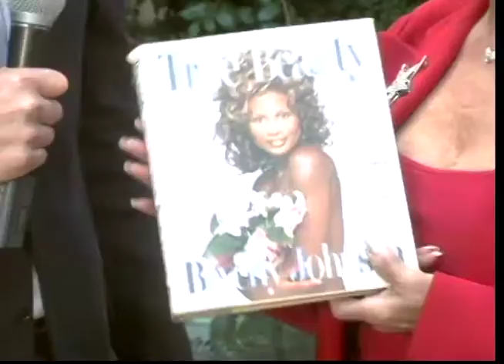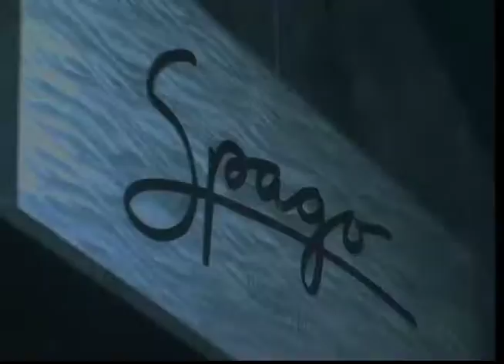Nikki Haskell's "Star Cruncher"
This is the promo video for Nikki Haskell's revolutionary new exercise product, The STAR CRUNCHER, interviews and excursive video.